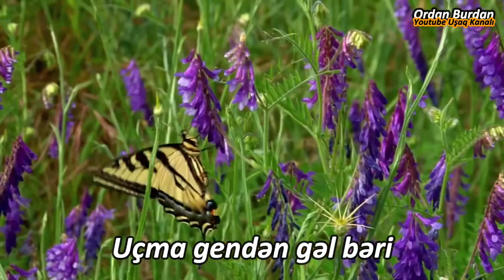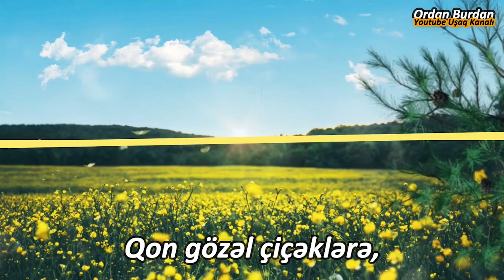"Kəpənək" uşaq mahnısı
Söz/ Musiqi: Mehriban Nağıyeva
İfa: Samirə Kazımlı